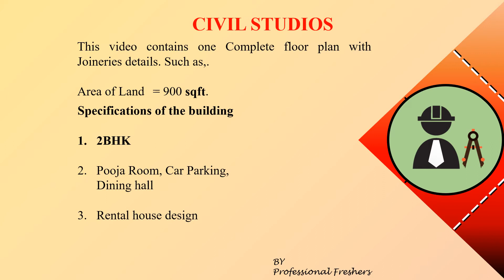20 x 45 south face house plan with vastu || 2bhk house plan with pooja room || 20x45 house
Topic: 20 x 45
This video contains 20 x 45 south face house plan with vastu, and it's specifications will be 20x45 house plan with car parking and 2bhk house plan with pooja room.
this is a area of 900 sqft, which is 20x45 house.
Get the House Plan for 20x45 feet Land Which is facing South direction. The House plan in this video consists of 2BHK with Carparking, Dining Room & Pooja Room in a comfortable way.
The location of each room in designed as per the VASTU SHAASTRA. So, we can utilize the maximum natural resources inside the building & Because of these things we can maintain the temperature of the inside building.
This house plan is developed for the Single Floor houses and but this house plan is suggested for 4-7 members in a family.
Windows or ventilators are provided for each rooms in this plan for maintaining the good ventilation. O.T.S Open To Space is provided inside the building based on the requirement and space.

We are developing Floor plans at low cost with Best quality.

Most Searched Videos links are given below: (Rs 2,000,000 worth House designs)

FREE HOUSE PLANS
                   3 STEPS TO GET YOUR DREAM HOUSE PLAN

2. COMMENT your PLOT SIZE
3. Wait for a short time (Less than a week)
Note: Your House plan will be uploaded as a video

XXX SUPPORT US XXX
LIKE our videos to Encourage us
COMMENT your plot size to get FREE HOUSE PLAN on every day
SHARE our video to your friends and family, our video will help them to get better idea about their DREAM HOUSE.

THANKYOU EVERYONE